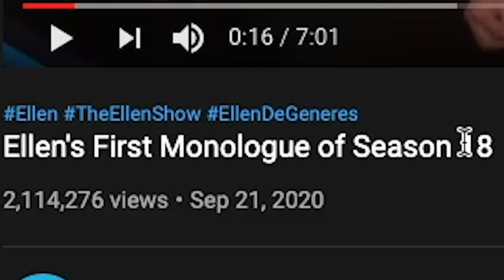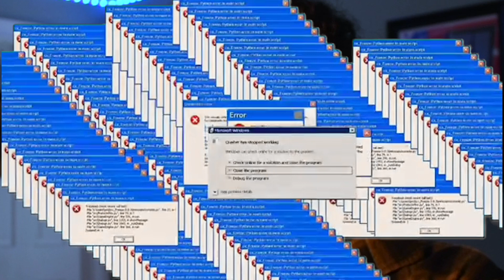The Ellen Show with no Ellen??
This week we take a look at Ellen’s “apology” video if that’s what you wanna call it. Honestly it feels like an excuse video if anything.

equipment used